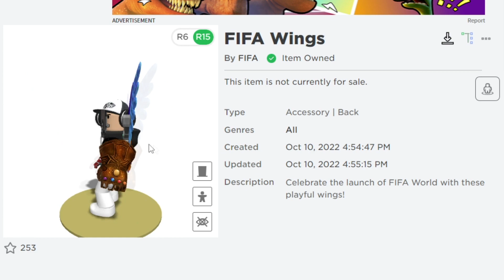FIFA KŘÍDLA ZADARMO ⚽ FIFA World | ROBLOX | tNo